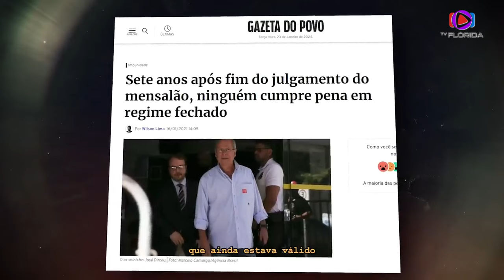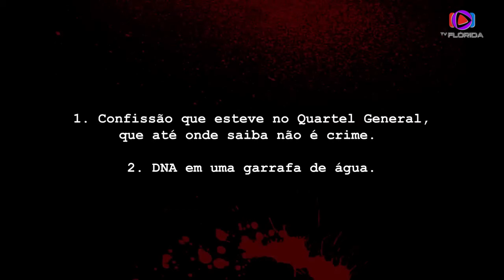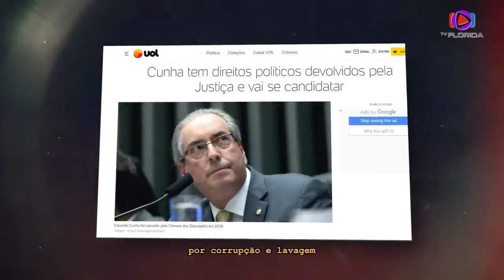DOCUMENTARIO EP 08 - NIKOLAS FERREIRA - 8 DE JANEIRO